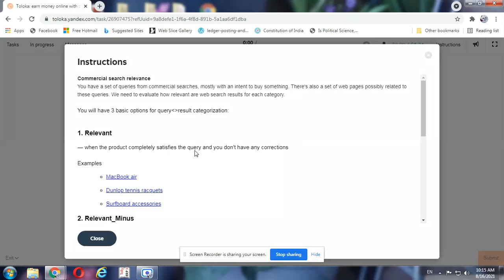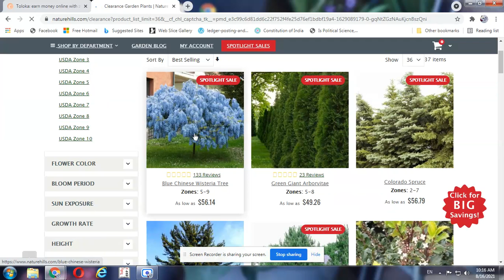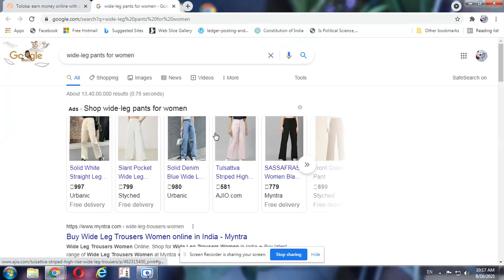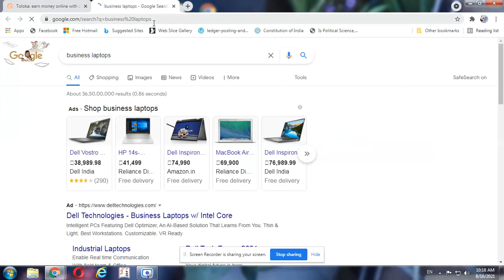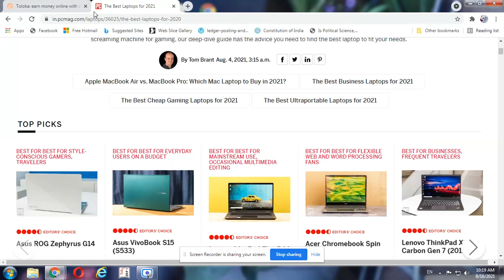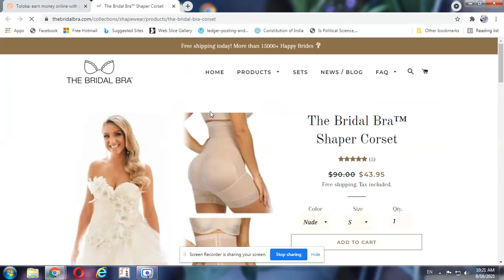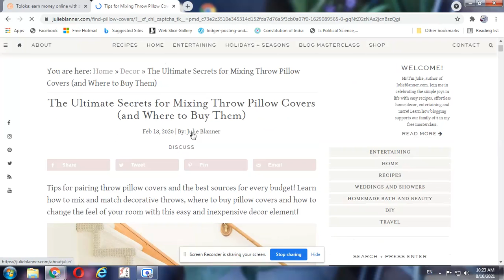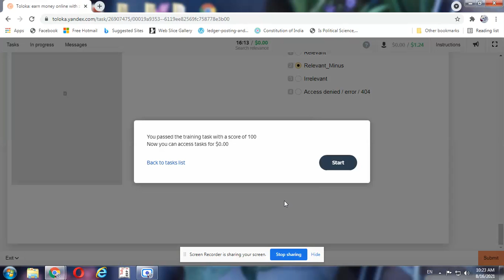Search relevance Training//Toloka Earning//Earning Ideas with me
About the Task-Look at a query and webpage and decide whether they correspond or not